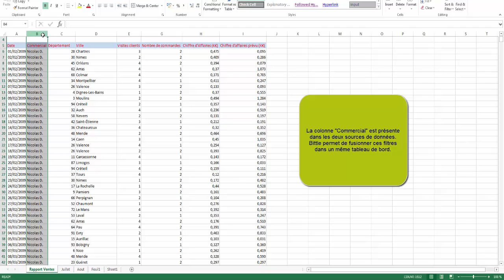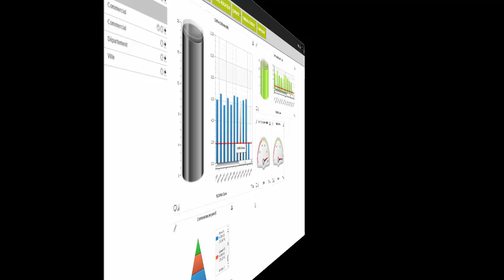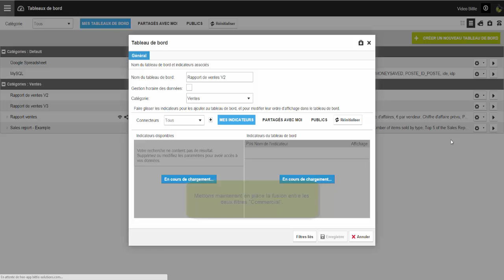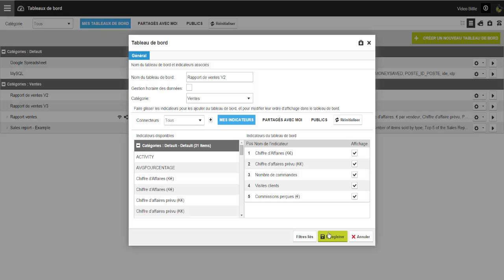Tutoriel : Fusion des filtres Bittle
Bittle vous donne la possibilité d’affecter des indicateurs provenant de plusieurs sources de données (connecteurs différents) à un même tableau de bord. Profitez-en, grâce à ce tutoriel, pour simplifier vos filtres en n’en conservant qu’un !